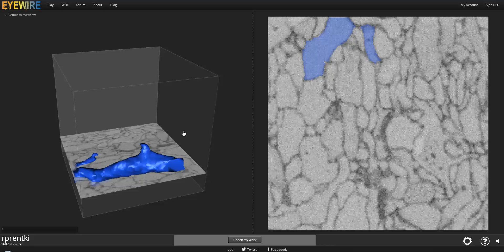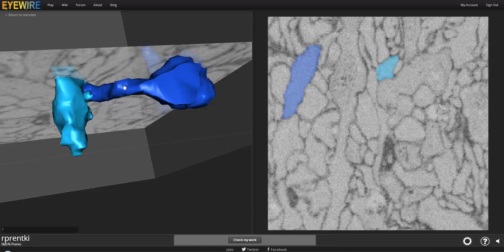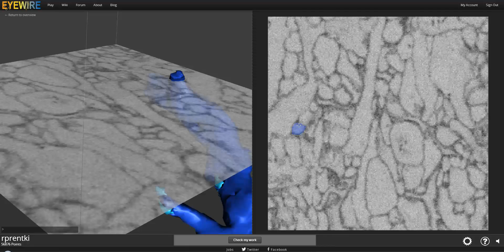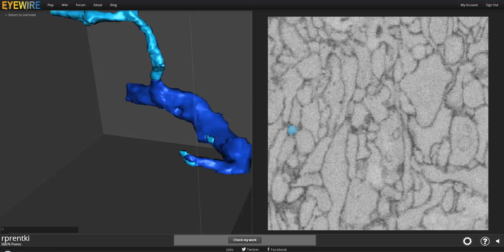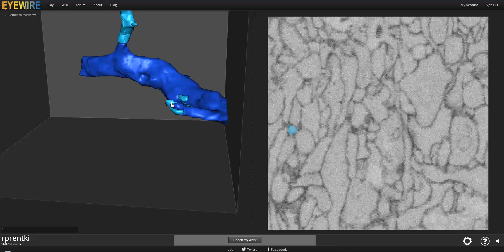Eyewire Practice 2 (of 5)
This is the video for the second of the practice cubes that come after the tutorial cubes.   Learn how to tell if something is correct by checking in the 3D.